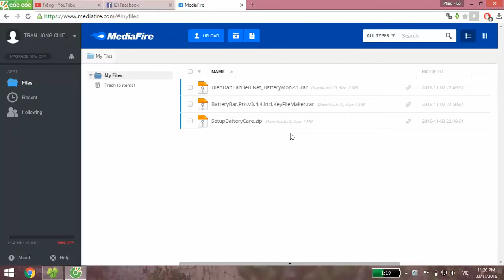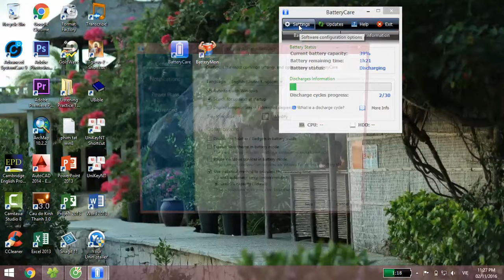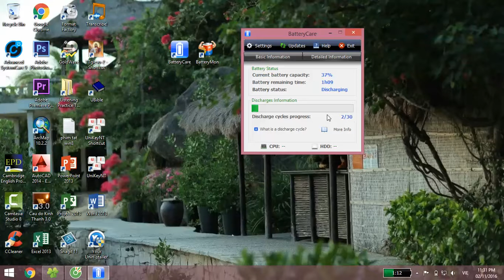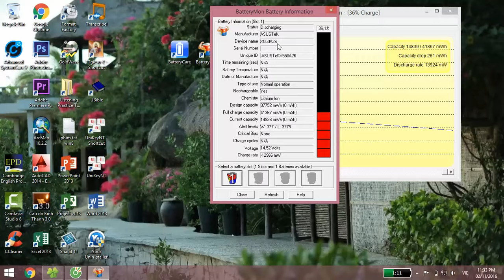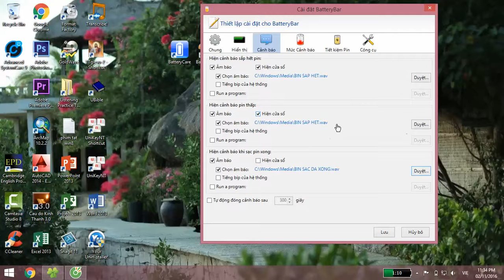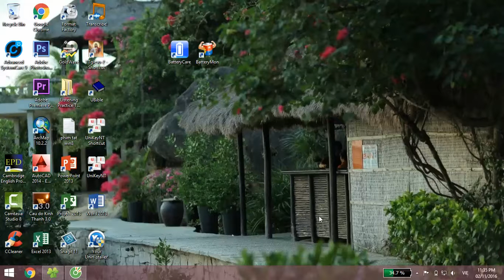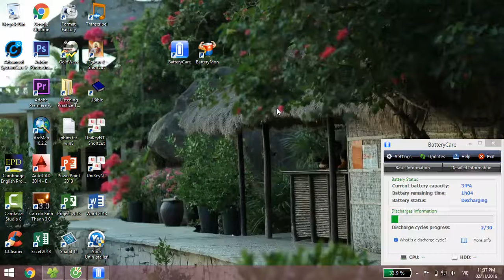Phần mềm kiểm tra pin máy tính laptop -kiểm tra độ chai pin - cách phòng